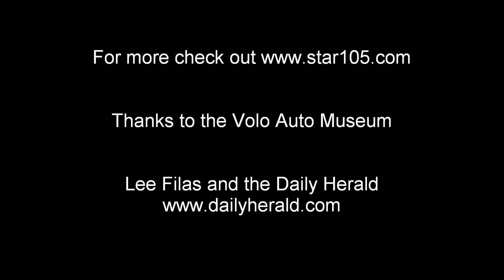Star 105.5 - Volo Museum - Joe sees something in a pic he took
Coming down the stairs where the shadow man had been spotted Joe looks into his camera and sees what looks like something looking at him! Background: Built in 1848 there have been reports for years about strange happenings. Joe Cicero, Tina Bree, Matt from promotions, and Lee Filas of the Daily Herald spent hours inside documenting happenings.